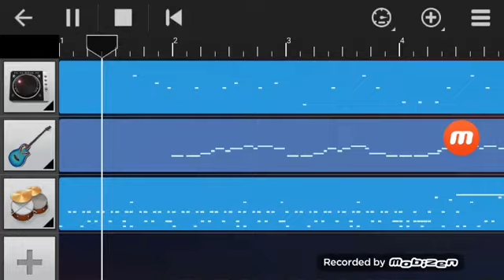FREE INSTRUMENTAL *zalecane słuchać 50% zerknij w sekcje komentarzy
Mój instrumental